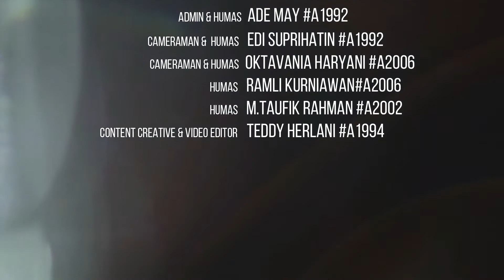PENGUMUMAN PEMENANG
Edisi Rizal Aziz Permana

1. Endih Surnadi
2. Heni Kusnaeni
3. Dini Andriani

Edisi 97
1. Taofik Fitra
2. Bebby Puteri N
3. Wulan Bunda Fathan
4. Tine Ade Suryani
5. Heni Kusnaeni
6. Ade May
7. Miz Nia S
8. Ning Wahyuningsih
9. M. Arya Zakariyya Sunarya